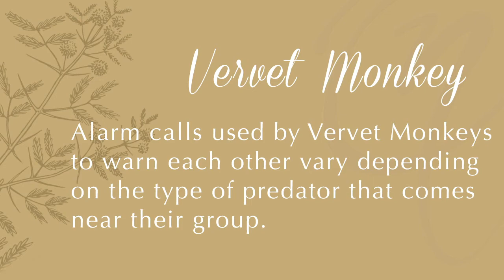What Sound Does a Vervet Monkey Make?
The harmony of sounds that make up the symphony that can only be heard in the Serengeti is made up of various bird calls and animal vocalizations.

But have you ever wondered how individual animals sound like?

Wonder no more! Watch (and listen!) on as we show you how a Vervet Monkey communicates in its own wonderful way.

Experience the joy of hearing the sounds of Serengeti IN Serengeti!
and book an unforgettable African safari holiday, today.